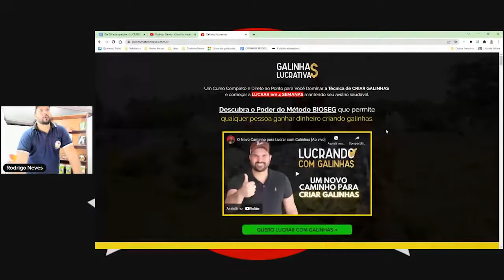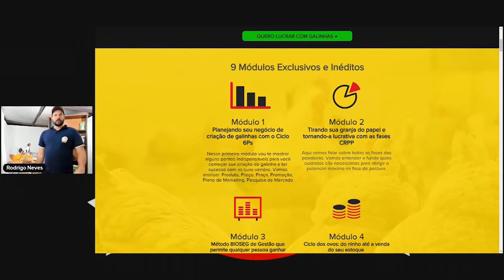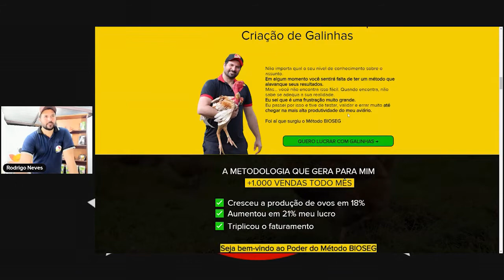Curso Galinhas Lucrativas - Tirando DÚVIDAS de Seguidores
Olá turma. Hoje o vídeo é sobre o Curso Galinhas Lucrativas - Tirando DÚVIDAS de Seguidores. As vagas estão acabando, não perca tempo.

Olá pessoal. No vídeo de hoje eu tiro duvidas de seguidores sobre o nosso curso GALINHAS LUCRATIVAS.

Se você não se inscreveu, a hora é agora. Clica no link e faça já o seu cadastro. Além do material exclusivo, você ainda receberá brindes e 4 aulas para tirar dúvidas direto comigo. Vai perder esta oportunidade?

💘 Obrigado por dedicar o seu tempo para esse vídeo!

Os melhores Cursos do agronegócio em só lugar. Lucre com suas galinhas todos os dias.

Chocadeiras de qualidade é na BROOD Chocadeira. Anos de mercado e milhares de clientes satisfeitos.

Os produtos essenciais para a suplementação dos seus animais. Esse produto não pode faltar na formúla da sua ração.

▬🎬 OUTROS VÍDOES DE SUCESSO ▬

▬ 📺 CANAIS PARRCEIROS ▬

▬ 📧 ANÚNCIOS, COLABORAÇÕES E PARCERIAS ▬

Olá Turma!

Chega mais que esse canal eu criei para ajudar todas as pessoas do Empreendedorismo Rural.
Eu quero mostrar como Ganhar Dinheiro com Galinhas Poedeiras. E várias outras Aves que você queira ter no seu Sítio ou Fazenda. O único tamanho que importa aqui é do seu sonho.

Aqui eu ensino você a faturar desde o ninho até a mesa do cliente. Vamos falar sobre Ovos Férteis, Pintinhos, Galinhas Poedeiras, Índio Gigante que é meu xodó, raças de galinhas como a Embrapa051 e muitas outras curiosidades sobre Criação de Galinhas.

Além de você poder consumir todo esse conteúdo gratuitamente eu ainda tenho um curso para te ensinar a Ganhar Dinheiro de verdade com sua Criação e poder faturar alto, assim como o Criatório Neves.

No curso Galinhas Lucrativas eu mostro como apliquei o método BIOSEG e consegui faturar mais de R$5.000,00 por mês com minha Criação de Aves, morando pertinho da Natureza e desfrutando de uma vida mais saudável.

Estou aqui para ajudar! Pergunte suas dúvidas nos comentários, minha equipe está pronta para responder todas as suas dúvidas!